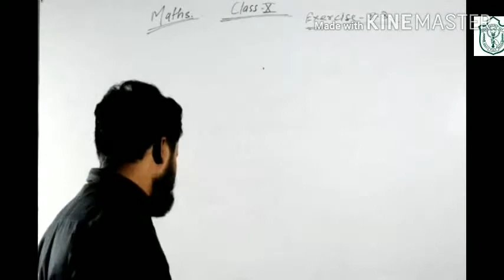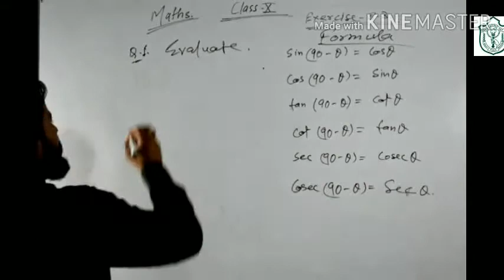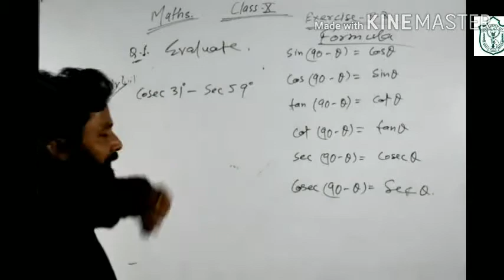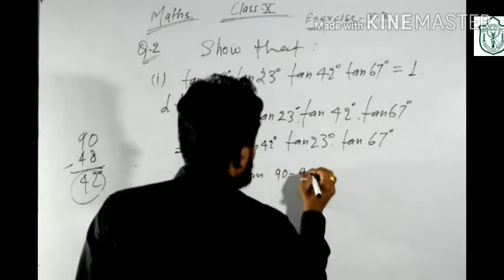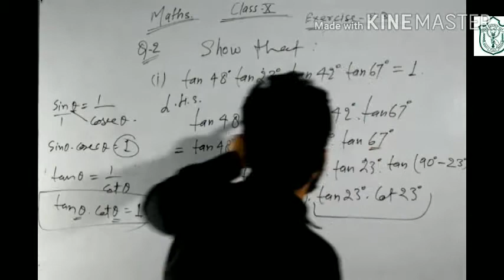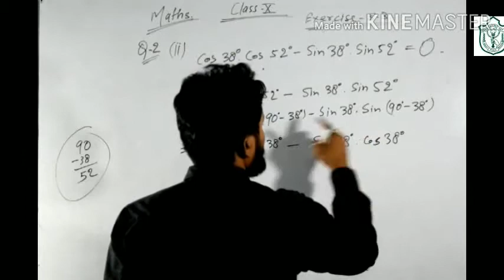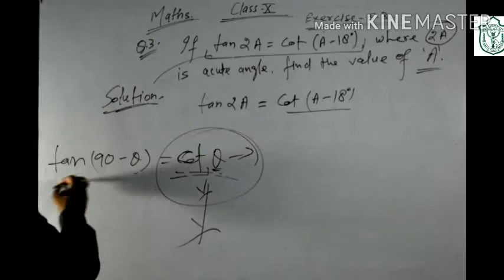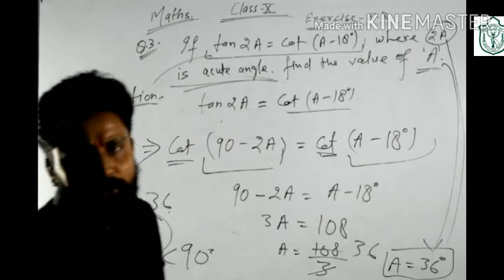Class 10 maths trigonometry ex - 8.3